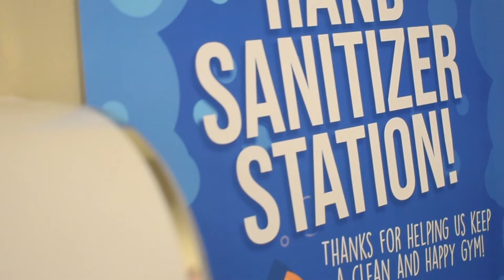Gymnastics USA is Back!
It has been too long… but while we were gone, Gymnastics USA has have been ramping up the facility for better safety, organization, and cleanliness… and we are ready.Gymnastics USA is back and we have completed a total transformation of the facility.

We have performed a disinfecting process of the highest level utilizing Certified Specialists in Environmental Decontamination. These professionals utilized Ultrasonic Spraying Devices to fog every inch of the facility with an advanced antimicrobial solution.

With this disinfecting process, coupled with our already in-place Facility Cleaning Disinfecting Program, we are confident and excited about our healthy and clean status. But there is more, we have also reformatted the recreational areas to ensure maximum use of space, allowing for open areas and clear individual training stations.

Now more than ever, our community needs to get back to fitness. Health professionals have stated daily exercise to be among the highest priorities for our youth.

This should be a priority for us all. Gymnastics USA is open and we are ready to get our youth back to fitness in a safe and positive environment. Let’s start again… together.